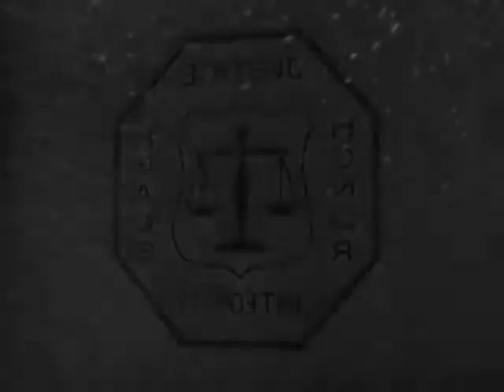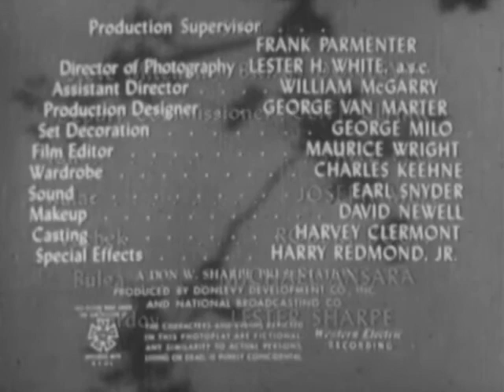Dangerous Assignment S01E11